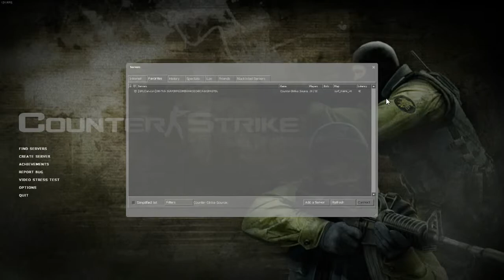Counter-Strike: source Surfing gameplay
Hope you enjoy some surfing gameplay with some amazing music by Ahrix.